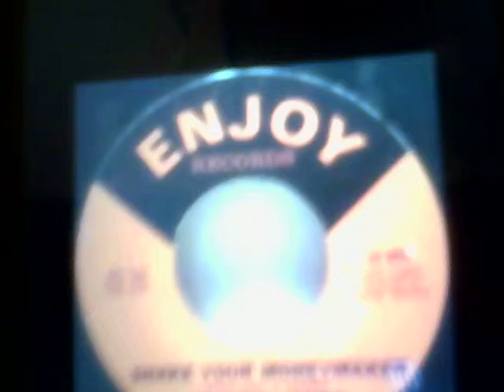Beer And Song Of The Day February 25, 2012 Part 2.mp4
Today's Beer Of The Day is Sam Adams Blackberry Witbier @ 5.5% ABV while today's Song Of The Day is Shake Your Moneymaker by Elmore James from 1960. Big happy birthday shout outs to my good friends Deborah, Patrick, Nathan, and Jeff. Additional shout outs to my good friends Jose, Jilana, Jason, Ed, Matt, and Jeff. Unfortunately, we had MAJOR technical difficulties. The song is on this part. Crazy! The good news is that my beloved daughter Delilah returned to the show. She makes it truly wicked awesome!